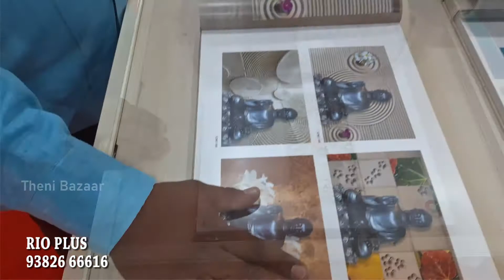Rio Plus Theni | Curtains for Windows and Doors | Interior Decoration Products | Theni Bazaar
RIO PLUS
All Types of Interior Decoration Products under one roof.
Rio Corner, Near Ezhumalai Ceramic, Subban Street,
THENI.

SUN INTERIORS
346-A/6, GR Complex, Ayyappan Kovil Street,
Near Ayyappan Kovil,
Madurai Road, Theni.

For Product Promotion & Branding
Theni Bazaar
Note:
It is your personal decision to buy the goods, service, or dealership at the above company. Theni Bazar Channel has nothing to do with money transactions or buying and selling goods. It is entirely your personal decision. We only share with you the experience of making a video. Theni Bazaar Channel is not responsible for any of the above.

குறிப்பு:
மேற்கண்ட நிறுவனத்தில்  பொருட்கள்  வாங்குவது, சர்வீஸ்  அல்லது டீலர்ஷிப் எடுப்பது  உங்களின் தனிப்பட்ட முடிவு. பணப் பரிவர்த்தனைகள் சம்பந்தமாகவோ  அல்லது  பொருட்களை வாங்குவது  விற்பது  சம்பந்தமாகவோ  தேனி பஜார் சேனலுக்கு  எந்த சம்பந்தமும் கிடையாது.  முழுக்க முழுக்க உங்களின் தனிப்பட்ட  முடிவு. வீடியோ எடுக்கும்பொழுது  கண்ட அனுபவத்தை மட்டுமே உங்களிடம் பகிர்ந்துகொள்கிறோம். மேலே குறிப்பிட்ட எதற்கும் தேனி பஜார் சேனல்  எந்த விதத்திலும் பொறுப்பாகாது .